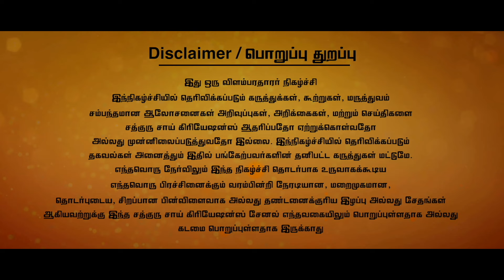இடுப்பு வலிக்கு இது தான் காரணம்,இதை தடவினால் உடனே குணமாகும்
🔔 WELCOME to our SADHGURU SAI CREATIONS  Channel! 🔔
Here, we DIVE INTO A holistic approach to living your best life. From FITNESS ROUTINE and nutritious recipes to mental wellness tips and self-care practices, we provide you with the tools and inspiration you need to thrive. Join us on a journey towards a healthier, happier you with expert advice, MOTIVATIONAL stories, and practical tips for everyday living.